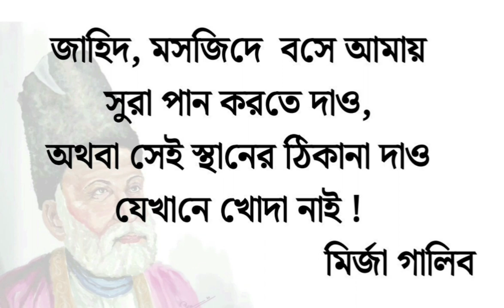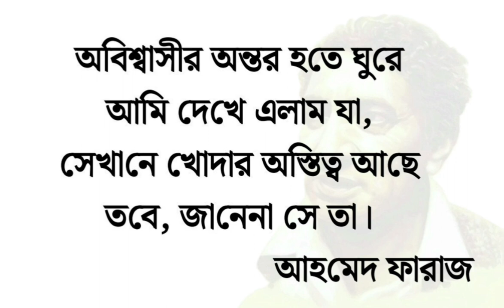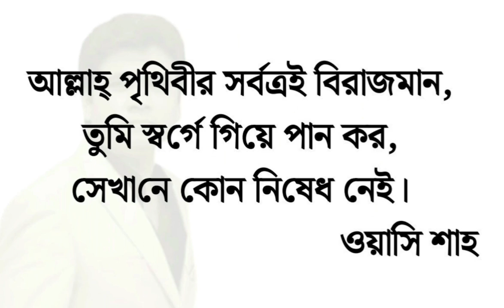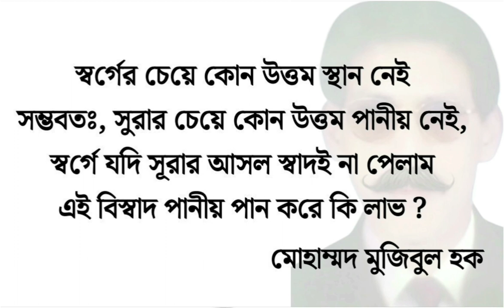Shayeri Aur Sharab|Mirza Galib| Allama Iqbal|Saqi Fauruquei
শায়েরী
زاہد شراب پینے دے مسجد میں بیٹھ کر,
یا وہ جگہ بتا جہاں خدا نہیں .
"مرزا غالب"
Zahid, Sharab Peene De Masjid Mey Baitkar,
Yia Oh Jaga Bataa Jaha Khuda Nehi.
"Mirza Galib"
জাহিদ, মসজিদে  বসে আমায় সুরা পান করতে দাও,
অথবা সেই স্থানের ঠিকানা দাও যেখানে খোদা নাই !
মির্জা গালিব
مسجد خدا کا گھر ہے پینے کی جگہ نہیں, کافر کے دل میں جا وہاں خدا نہیں .
"علامہ اقبال"
Masjid Khuda Ka Ghar Hay Peene Ki Jaga Nehi,
Kafeer Ke Dil Mey Jaa Uha Khuda Nehi.
"Allama Iqbal"
মসজিদ খোদার ঘর মদ্যপানের জায়গা নয়,
অবিশ্বাসীর অন্তর ঘেঁটে দেখো সেখানে খোদার অস্তিত্ব নেই !
আল্লামা ইকবাল
کافر کے دل سے آیا ہوں میں یہ دیکھ کر,
خدا موجود ہے وہاں ، اسے پتا نہیں ۔۔۔۔
"احمد فراز"
Kafeer Ke Dil Se Aaiya Hu May Yie Dekh Kar,
Khuda Mauzud Hay Uha Usee Pata Nehi ...
"Ahmed Faraz"
অবিশ্বাসীর অন্তর হতে ঘুরে আমি দেখে এলাম যা,
সেখানে খোদার অস্তিত্ব আছে তবে, জানেনা সে তা।
আহমেদ ফারাজ
خدا تو موجود دنیا میں ہر جگہ,
تو جنت میں جا وہاں پینا منع نہیں.
 "وصی شاہ"
Khuda To Mauzud Duniya Mey Har Jaga,
Tu Jannat May Ja Uha Peena Mana Nehi.
"Wasi Shah"
আল্লাহ্ পৃথিবীর সর্বত্রই বিরাজমান, তুমি স্বর্গে গিয়ে পান কর,
সেখানে কোন নিষেধ নেই।
ওয়াসি শাহ
پیتا ہو غمی دنیا بھلانے کے لیے,
 ساقی جنت میں کونسا غم ہے ?
اس لیے وہاں پینے میں مزہ نہیں.
 "ساقی فاروقی"
Peeta Hoon Gaame Duniya Bhulane Ke Liye,
Saqi, Jannat May Konsa Gaam Hay ?
Is Liye Uha Peene Mey Maaza Nehi.
"Saqi Faruquei"
দুনিয়ার সকল বেদনা ভুলতে সুরা করছি পান,
সাকী, স্বর্গে এমন কি কোন দুঃখ আছে ? তাই ওখানে সুরার স্বাদ বড্ড বেমানান।
সাকী ফারুকী
 شراب شراب کرتے ہو پھر پینے سے کیوں ڈرتے ہو؟
 گر خوف خدا ہے دل میں تو ذکر ہی کیوں کرتے ہو؟...
 "انعام الحق"
Sharab Sharab Karte Ho, Feer Peene Se Kiu Darte Ho ?
Yea Khauf Khuda Hay Dil  May
To Jiqir E Kiu Karte Ho ?
"Inamul Hoque"
সারাটা দিন সুরা সুরা করছো  তবে পান করতে কেন ভয় পাচ্ছো ?
অন্তরে খোদার ভয় ঠিকই তো আছে  তবে সেই শব্দ কেন বারবার জপে যাচ্ছো ?
ইনামুল হক
جنت سے بہتر کوئی جگہ نہیں۔
 شاید شراب سے بہتر کوئی مشروب نہیں۔
 جنت میں شراب کا ذائقہ نہ ہو تو!
 اس شراب پینے کا فائدہ کیا؟
 "محمد مجیب الحق"
Jannat Se Behtar Koye Jaga Nehi,
Shayed Sharab Se Behtar Koye Mashroob Nehi,
Jannat May Sharab Ka Jaika Na Ho To
Is Sharab Peene Ka Faida Keya ?
"Mohammad Mujibul Hoque"
স্বর্গের চেয়ে কোন উত্তম স্থান নেই  সম্ভবতঃ, সুরার চেয়ে কোন উত্তম পানীয় নেই,
স্বর্গে যদি সূরার আসল স্বাদই না পেলাম  এই বিস্বাদ পানীয় পান করে কি লাভ ?
মোহাম্মদ মুজিবুল হক